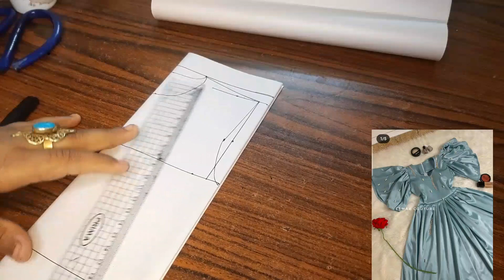تفصيل فستان سوارية ولا اروع من كده من غير باترونب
تفصيل فستان سوارية ولا اروع من كده  من غير باترون

dress
gyro shard

Women's blouse

pattern

flat pattern

basic pattern